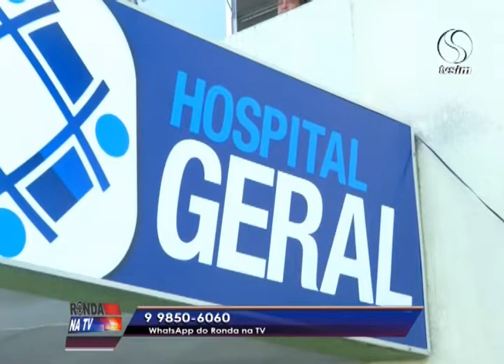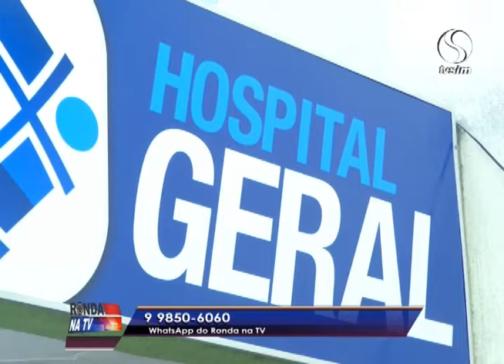Ronda na TV 11 04 2016